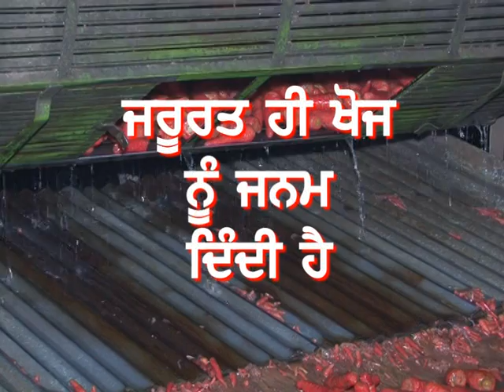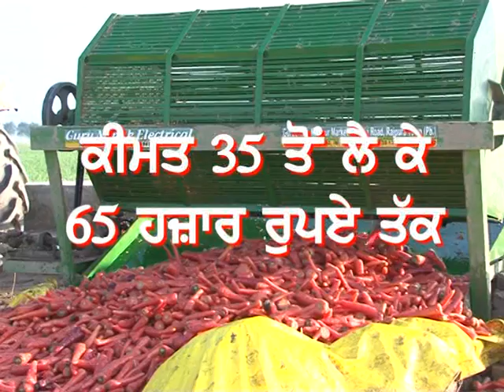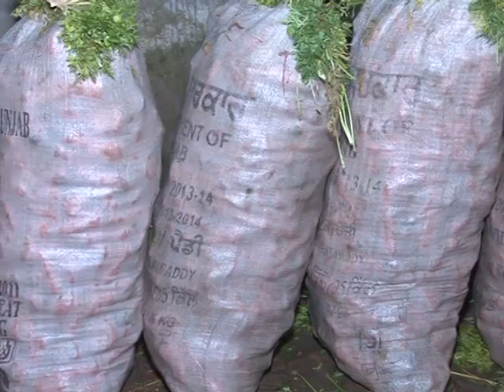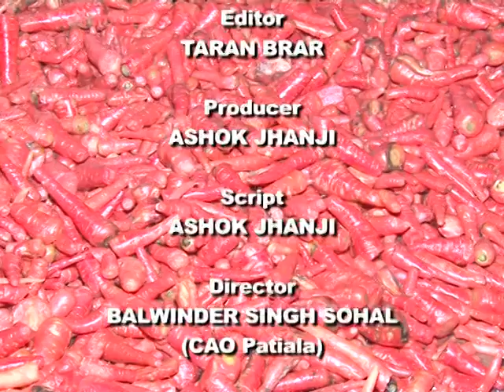Carrot Washing Machine - Progressive Punjab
For Buying,

Visit - Guru Nanak Electrical And Mechanical Industry, Opp. Bhawalpur      Bhawan, Neelpur Market, Patiala Road, Rajpura,Distt. Patiala-140401, Punjab, India.

OR

Contact- S. Jagga Singh        - 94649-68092
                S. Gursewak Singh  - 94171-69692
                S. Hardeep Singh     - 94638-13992